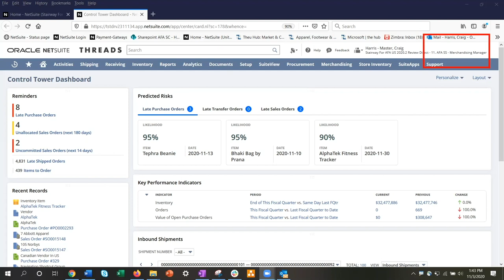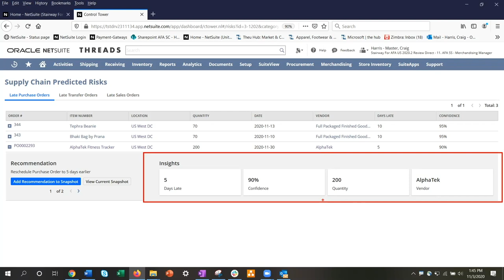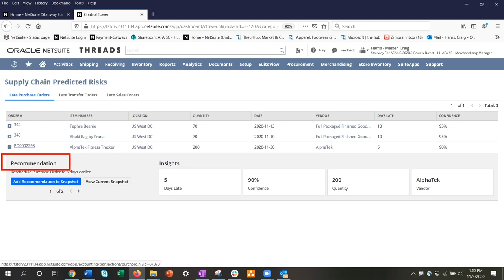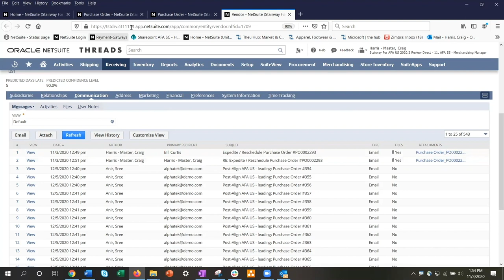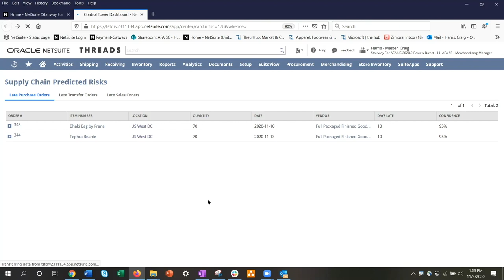NetSuite Supply Chain Control Tower: Intelligent Predicted Risk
In this demonstration, we dive into NetSuite's Supply Chain Control Tower and explain how the intelligent predicted risks functionality can predict potential late purchase orders, sales orders and transfer orders. We’ll start on the dashboard where we can see real-time insights into the status and health of the entire supply chain. From there, we move into the predicted risk portlet where users can assess the ability to deliver orders on time. We’ll also walk through managing any potential issues flagged by NetSuite, and we'll conclude by accepting NetSuite's simulation recommendations.